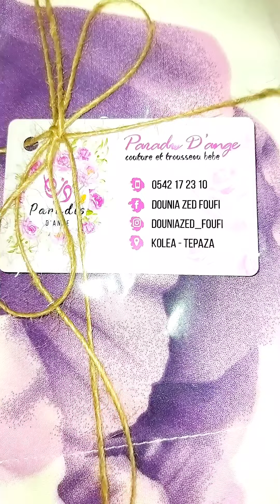بعد الغياب ☺️عدنا والعود أحمد ❤️توحشتكم دندوناتي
طريقة خياطة وسادة الديكور بالقظيفة
تقنية خياطة
أسرار لافينيسيون..
أسرار الخياطة ولافينيسيون
 موديلات راقية لمشاريع مربحة وناجحة
افخم الموديلات في طقم السرير وطقم المطبخ وطقم البيبي
مرحبا بكم في قناتي ..شكرا جزيل على ثقتكم و دعمكم
تعليم الخياطة و التفصيل للمبتدئات
خياطة و تفصيل
تقنيات مفيدة للخياطة

انتظرو المزيد من الفيديوهات
رابط قروب الفايسبوك الخاص بالقناة دنيا